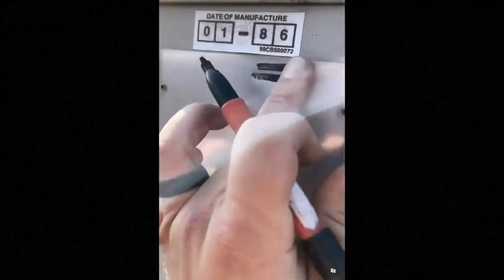Best Social Content Award from HVAC Tactical Award Show 2023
This is from the @hvactactical Awards show on Sunday February 5th 2023.
I was completely blown away to be even nominated for this, let alone to actually win it. This last year has been an absolute whirl wind. So thankful for all of my family and friends for all of there support. It was honest to be given this from my good friend Chris with @HVACRVIDEOS. Huge thanks to Ben for everything he does for this blue collar community and to shine a light on us all.